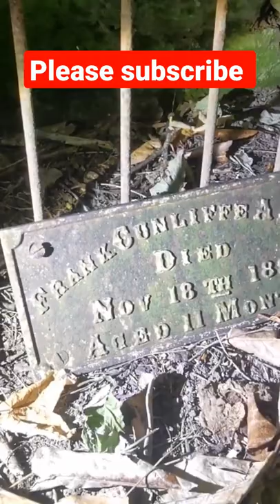AMAZING FIND 1895 CHILDS GRAVE